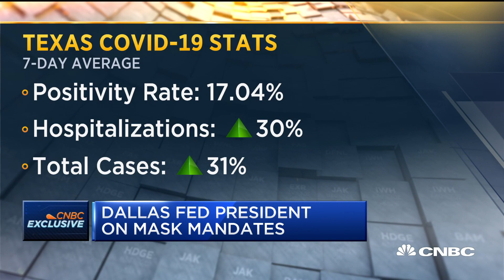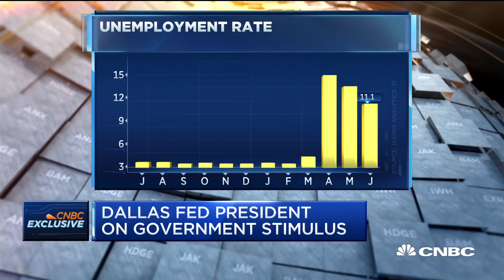Dallas Fed President: Mandatory masks will improve economic outlook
Robert Kaplan, Dallas Fed President, joins "Closing Bell" to talk about his conversation with epidemiologists on how mandatory masks could improve the recovery of the economy.